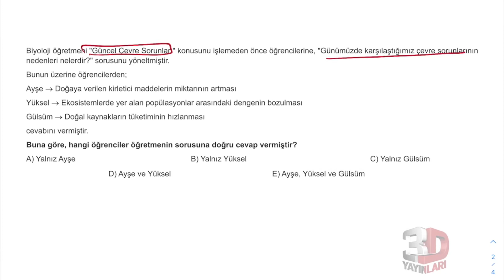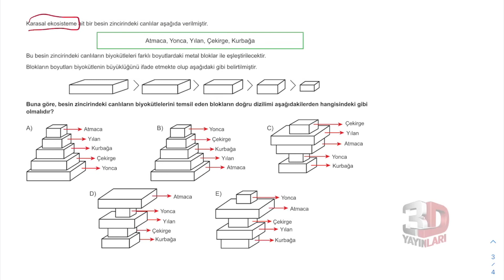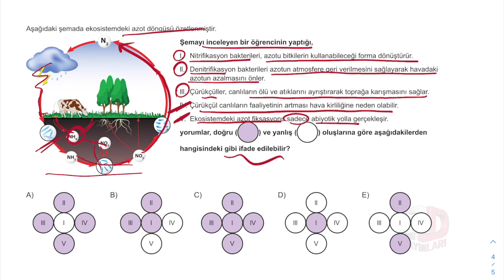TYT Biyoloji Soru Bankası Tümevarım 02 Test 08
🎞 Soru Listesi
▶ 00:00:00 Bölüm
▶ 00:00:00 Soru 1
▶ 00:01:43 Soru 2
▶ 00:02:19 Soru 3
▶ 00:02:59 Soru 4